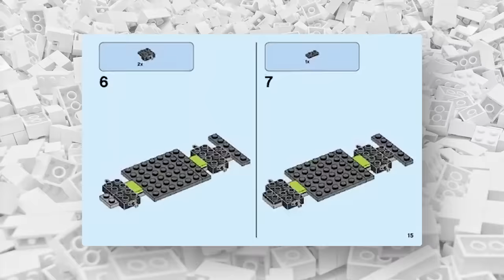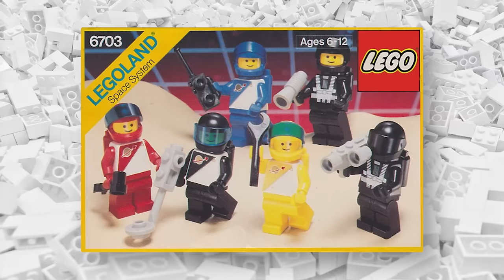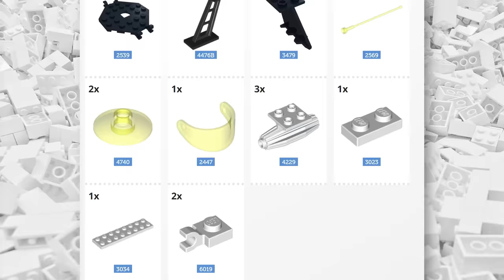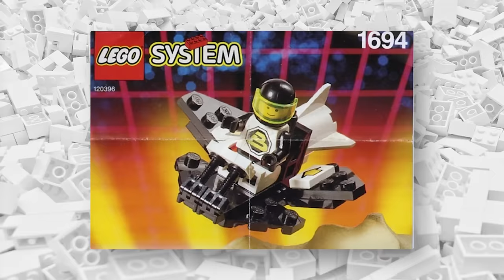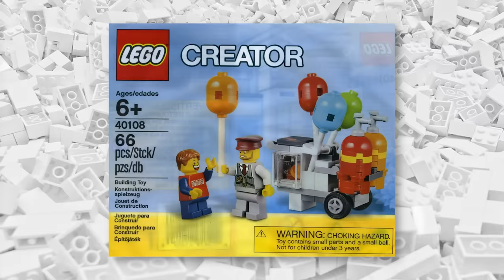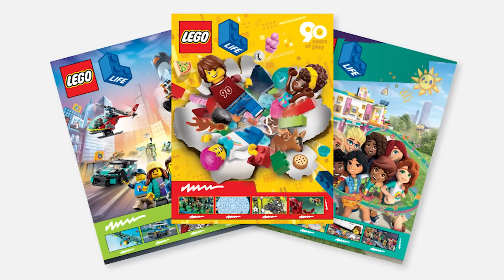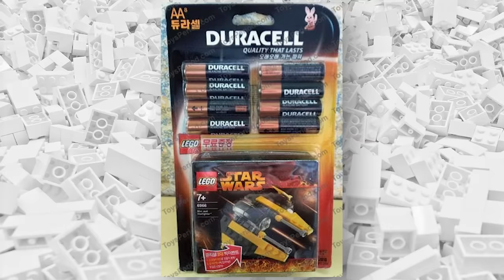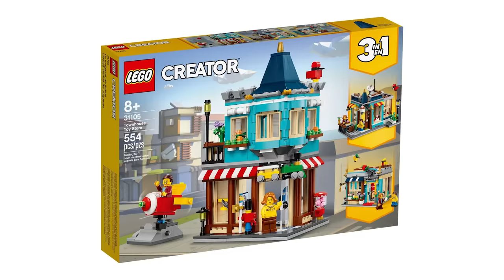LEGO Sets But Tiny...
Are tiny LEGO sets actually better than large sets?

LEGO produces a lot of huge LEGO sets but some of the most creative and clever sets are actually very small. From tiny vehicles to weird LEGO minifigures there’s a lot of surprises in these sets. Let’s explore the most genius tiny LEGO sets that have been released throughout the years and some of the fun LEGO minifigures that are included!